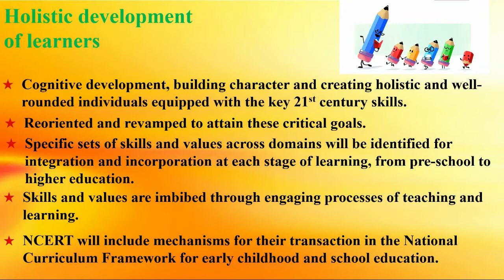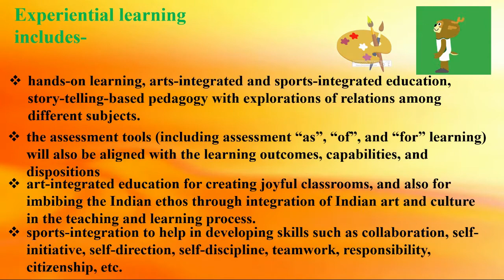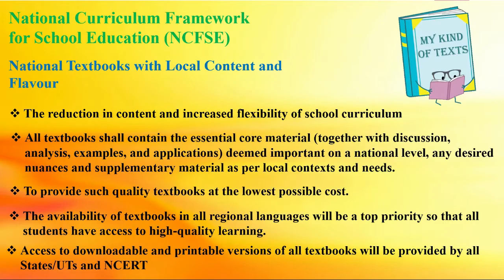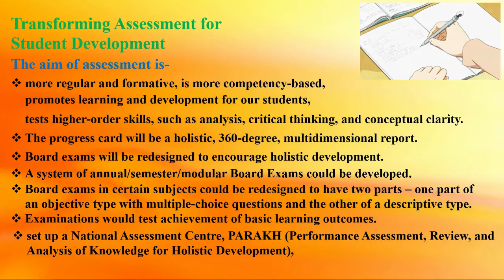NEW EDUCATION POLICY 2020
This video contains main points of new education policy 2020